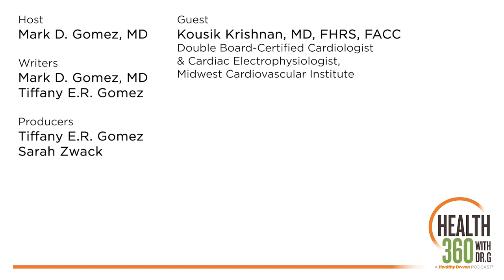Get pumped! What’s new in heart tech? - Ep. 72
When it comes to groundbreaking new technology, the field of cardiology has always seemed to be at the forefront.

This is good news for people with heart disease, as there are many treatment options for conditions that previously had less promising prognoses. The tech also allows physicians to catch and treat conditions earlier, which leads to better outcomes and fewer hospitalizations.

In Episode 72, Dr. G and his guest, Kousik Krishnan, MD, discuss breakthroughs in heart technology and what it means for patients.